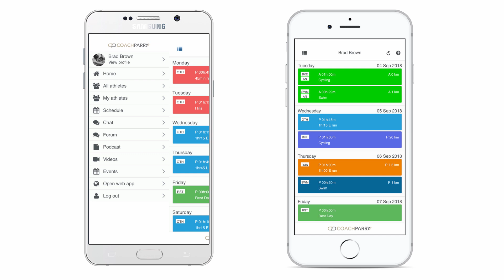Can your fitness device tell if you're overtraining?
Today on RUN with Coach Parry Brad and Markus discuss overtraining and whether or not your fitness device can pick up on the signs...

As mentioned in the video, if you want to learn more about the Coach Parry Online Training Platform get all the details